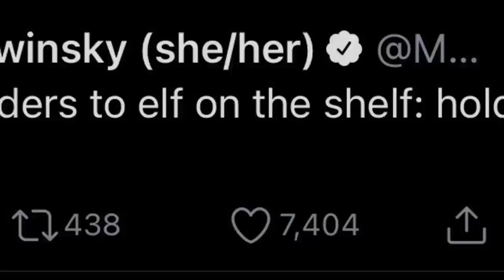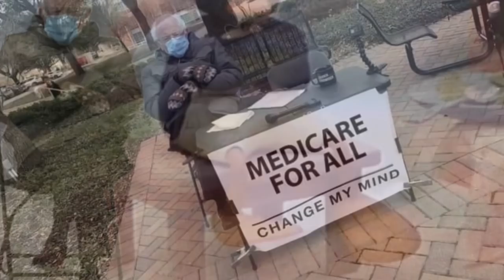5 minute Compilation of Bernie Sanders on a Chair with Mittens Memes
Enjoy as much as I am enjoying using iMovie for the first time ❤️